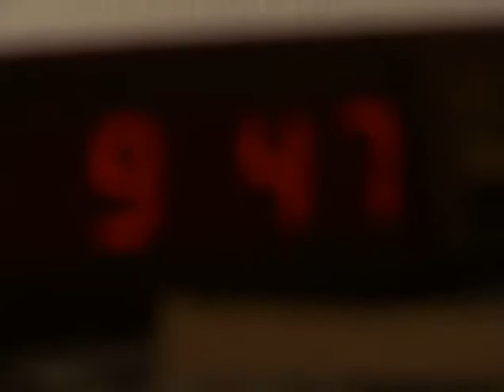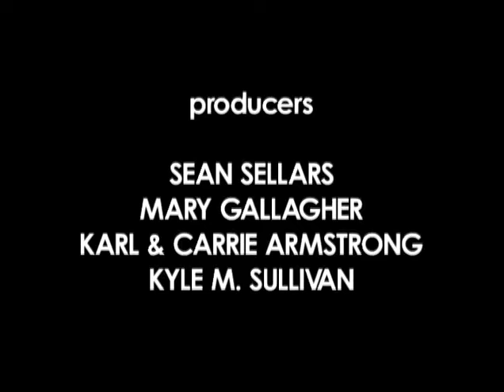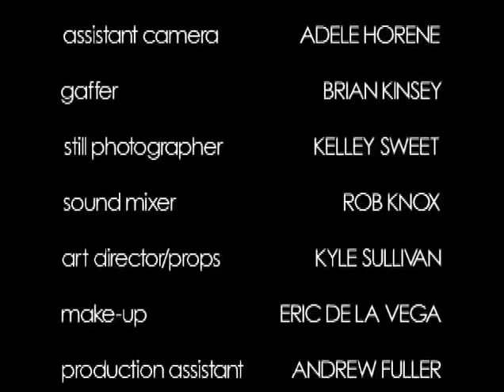Paul Nygro co-stars as Dink in DEAD GIRL circa 2000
One of the first short films I worked on. Actor/writer/director Sean Sellars... ahead of his time. Some comic genius moments... amidst some ridiculously fun stupidity. What a fun time this was. If you have a half hour to kill, give it a look. Raw, rogue and incredibly funny stuff.